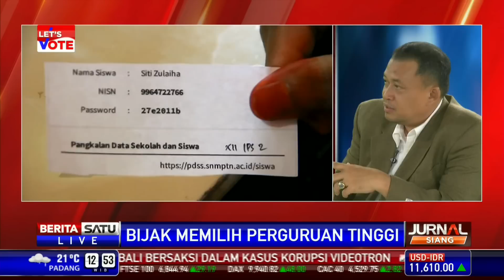Dialog: Bijak Memilih Perguruan Tinggi #2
Biaya kuliah menjadi pertimbangan utama bagi orang tua ketika memasukan anak mereka ke perguruan tinggi. Tentu saja, biaya kuliah harus sesuai dengan kantong orang tua. Lalu bagaimana cara bijak memilih perguruan tinggi mengingat hasil seleksi SNMPTN telah diumumkan?

Facebook.com/BeritaSatuTV
Youtube.com/BeritaSatu